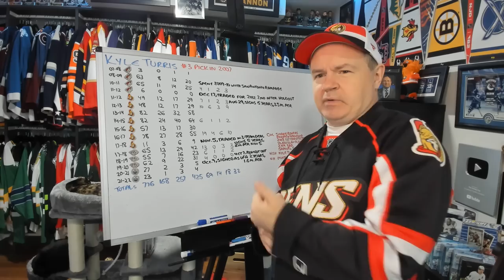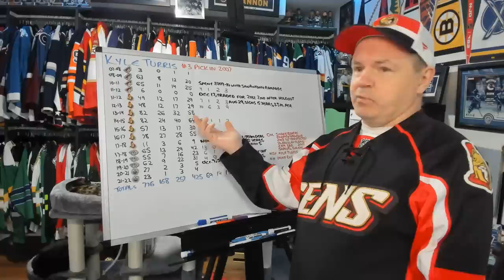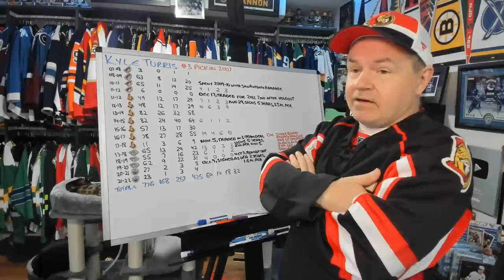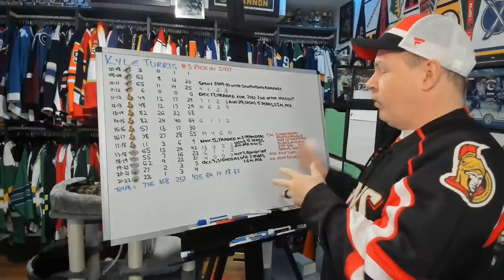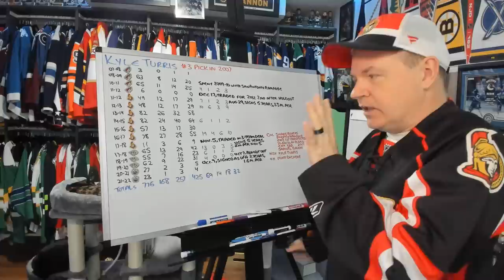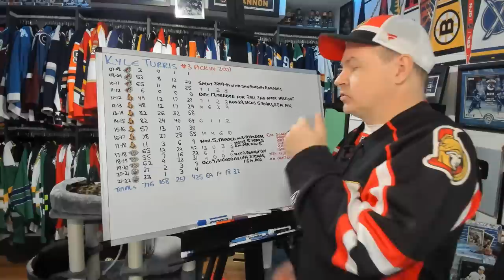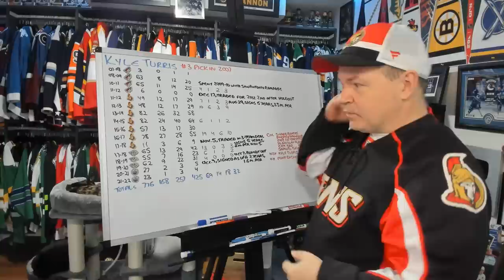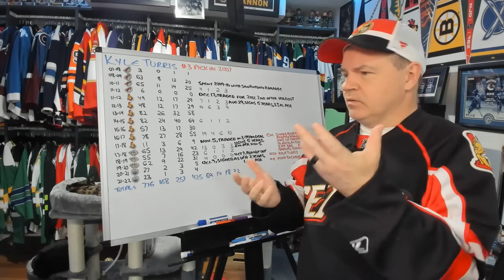The Career of Kyle Turris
Turris announced his retirement a few days ago, so now is a good time to look at an interesting career.

Abbotsford, BC
V2S 8P1

In the USA:
Shannon Skanes
1125 Fir Avenue
Suite 119